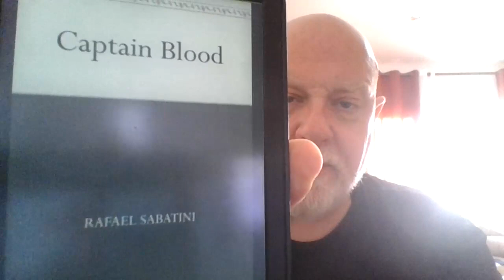Captain Blood His Odyssey by Rafael Sabatini (1922)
For Roger's Cheap of Book Club @michaelk.vaughan8617

The Hundred Book Challenge is based on the "Read What You Own Challenge" created by @CriminOllyBlog